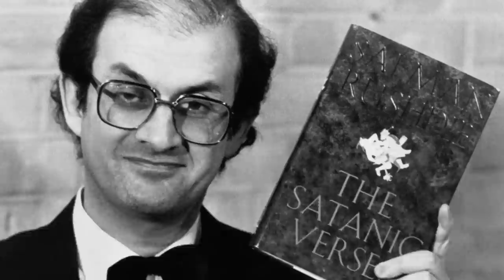Who is Salman Rushdie and why is he controversial?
Sir Salman Rushdie is an author known for writing The Satanic Verses, a book deemed by Iran as being blasphemous to Islam.

Yesterday (August 12), Mr Rushdie was stabbed in the neck and abdomen on stage at the Chautauqua Institution as he prepared to deliver a lecture.

After winning the Booker Prize in 1981, Mr Rushdie went on to write one of the most controversial books in recent literary history, The Satanic Verse, which immediately saw angry demonstrations.